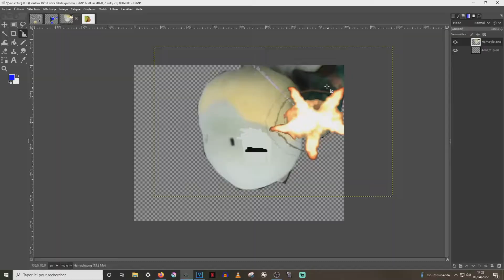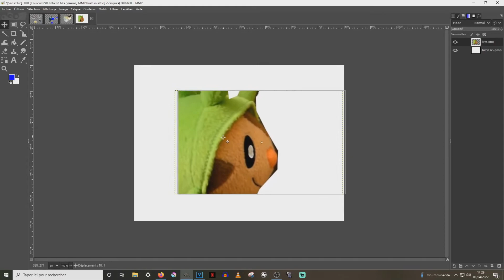LEAK du PROCHAIN COURT-MÉTRAGE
Je suis un ninja qui me suis introduit chez Nipodocus et j'ai trouvé des documents secrets sur son prochains court métrage . Je vais avoir des pbs à cause de cette prise de risque mais partagez pour le soutient .

Sources :